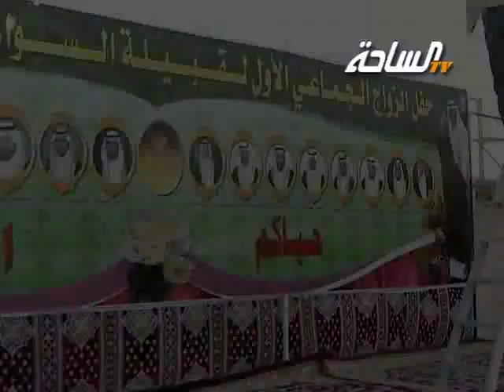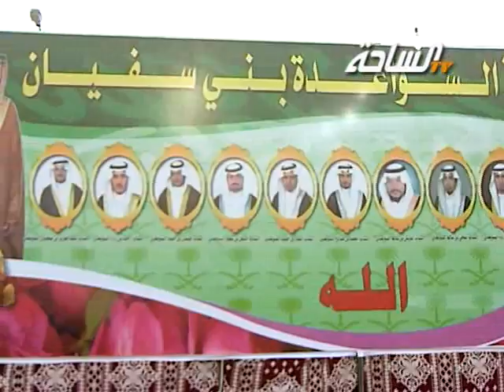حفل الزواج الجماعي الأول لقبيلة السواعدة من بني سفيان